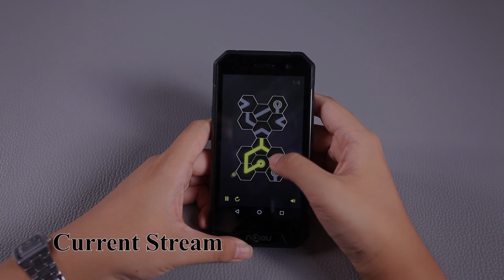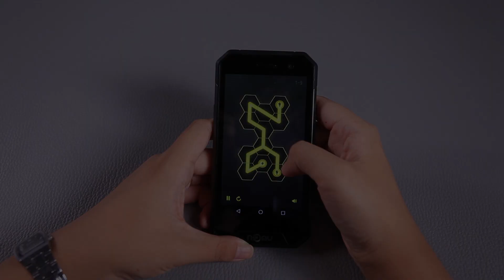Heavy 3D games playing Test On NOMU S30 mini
A fast and power-saving smartphone is the best for gaming.NOMU S30 mini is the one which can satisfy the game lovers, even the most fastidious phone gamer!
In this video, we play several popular 3D heavy games with NOMU S30 mini.Hope you will like it.